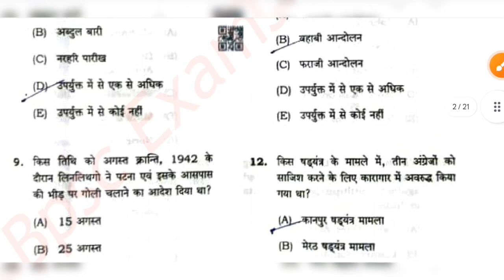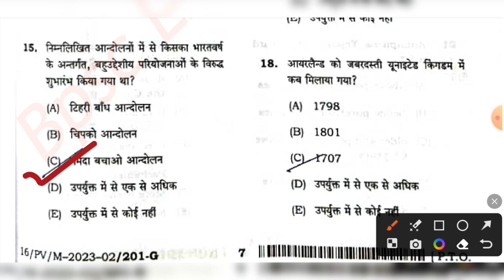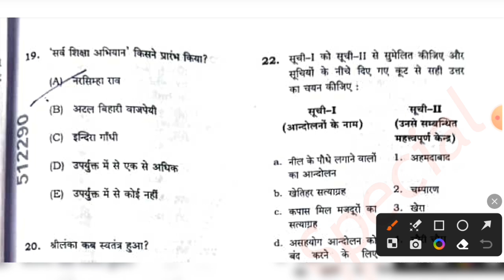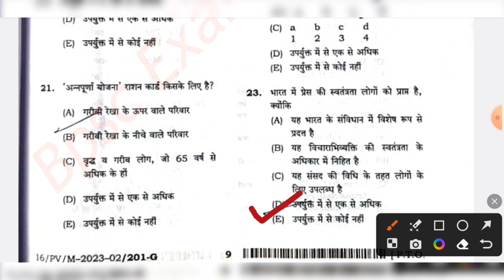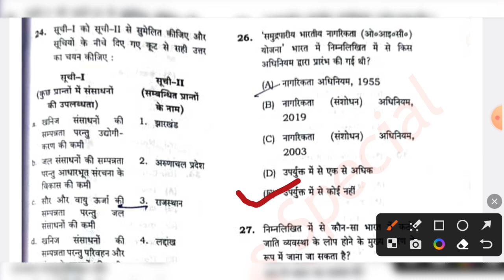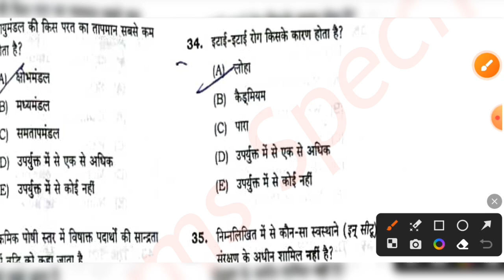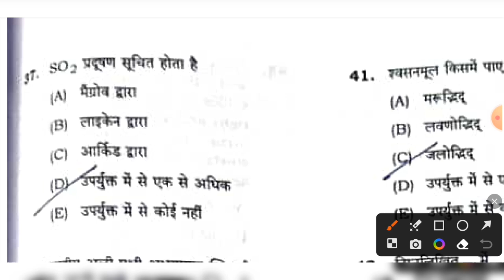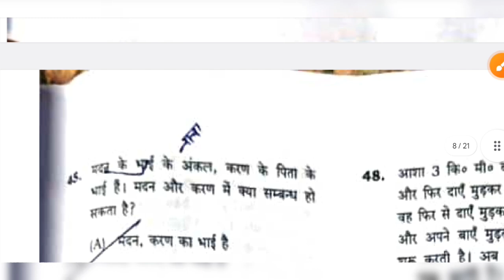BPSC PRIMARY TEACHER EXAM SECOND SHIFT Q1 TO Q44 प्राथमिक शिक्षक Exam solutions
BPSC PRIMARY TEACHER EXAM
PREPARE FROM BASICS TEACHER PAPPU SIR,

MUNGER BIHAR

CLASSES AT REASONABLE PRICE.bpsc biharpolice railwaygroupd competitiveexams #